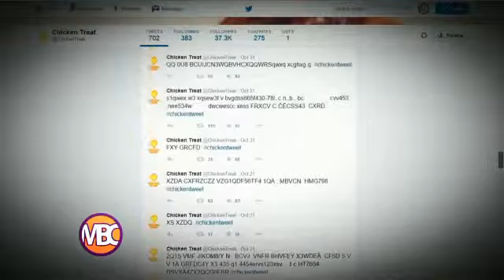Morning News Friday, October 30, 2015